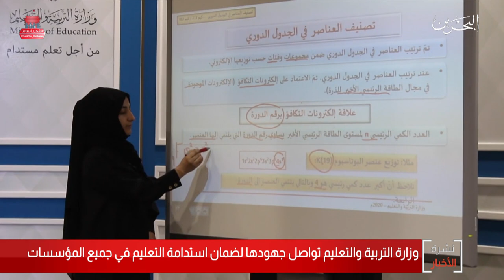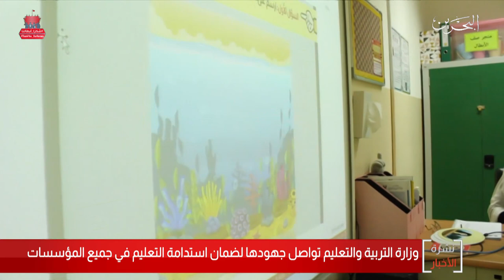البحرين مركز الأخبار : وزارة التربية والتعليم تواصل جهودها لضمان إستدامة التعليم في جميع المؤسسات